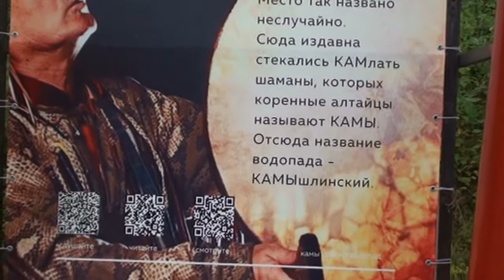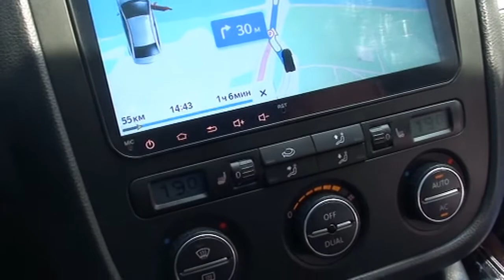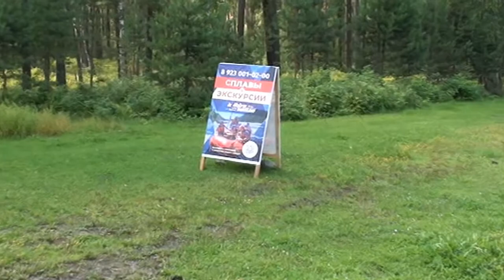На моторке по Катуни, водопад, пещеры, подвесной автомобильный мост, Бирюзовая Катунь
Горный Алтай. Водопад. Пещеры. Путешествие на моторке по Катуни.
Особая экономическая зона "Бирюзовая Катунь". Подвесной автомобильный мост.